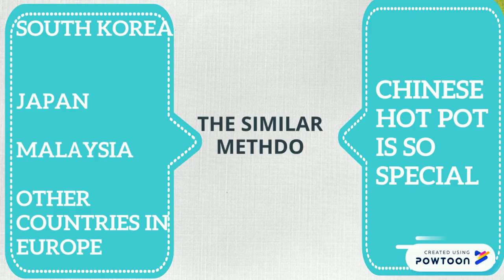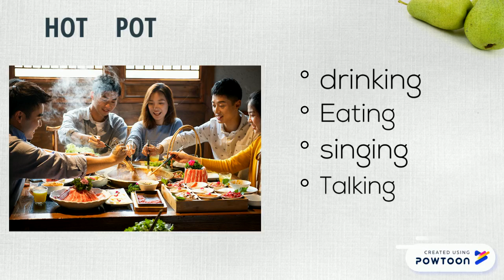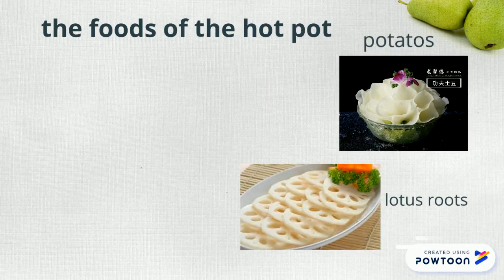the hot pot